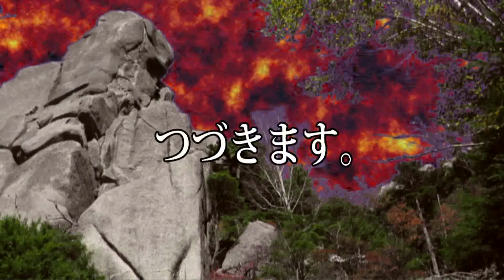GWS通信 第二回「金井南龍」 Harry山科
今回は「皆神山の謎」で何度も取り上げさせていただいています、神道家の金井南龍師について語っています。「神々の黙示録」という一冊の対談本が全てなんですが、そこには「宇宙哲学」が説かれる以前の知恵が満載です。私がどこに魅かれたのか、宇宙哲学との関連を含めて探ってみました。理解のヒントになれば幸いです。